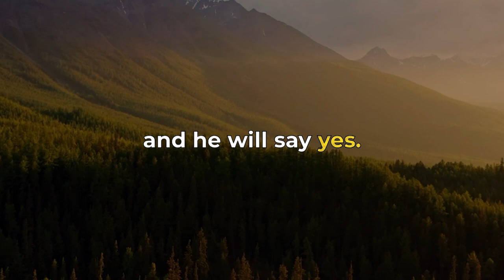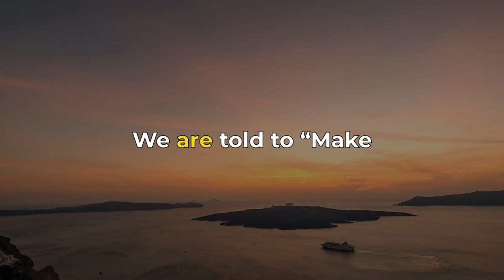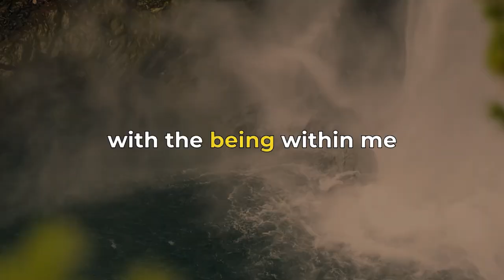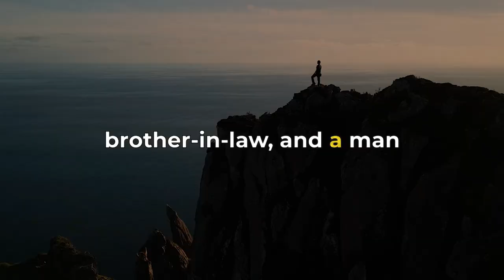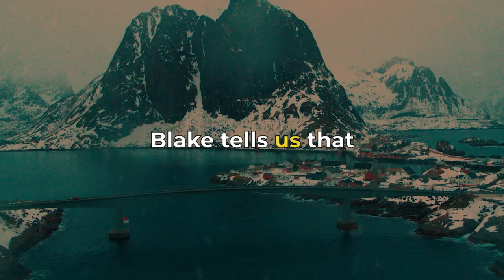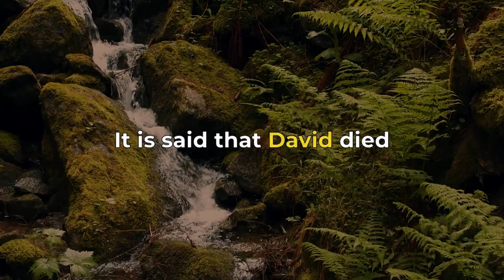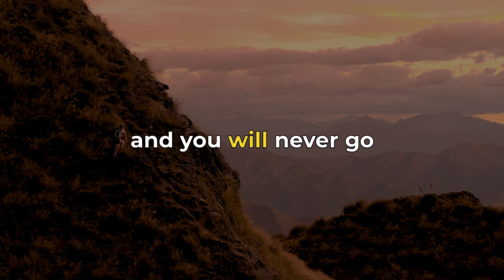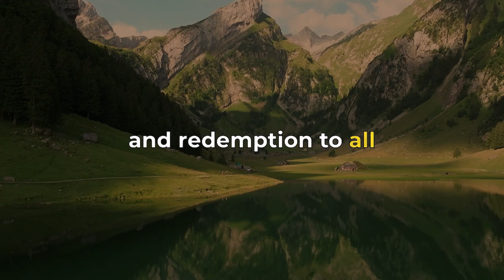Neville Goddard Lectures: “Trust in God” | Trust in God for a Fulfilling Life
Title: Neville Goddard Lectures: “Trust in God” | Trust in God for a Fulfilling Life

Describe:
In this enlightening video, delve into the profound teachings of Neville Goddard as he elucidates the concept of "Trust in God." Discover how trust serves as the cornerstone for manifesting your deepest desires and transforming your reality. Join us on a journey of spiritual growth and empowerment as we unlock the secrets to harnessing the divine power within.